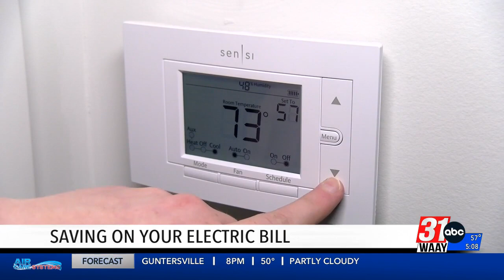Saving on your electric bill